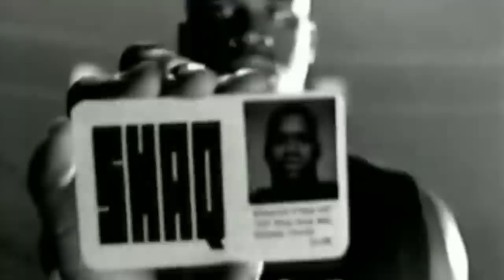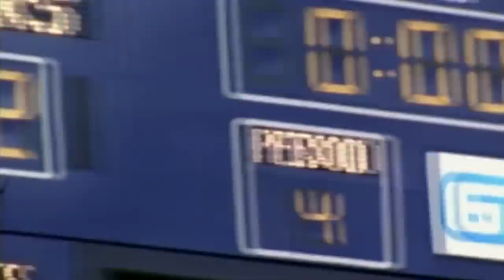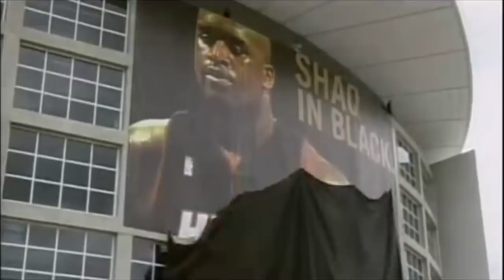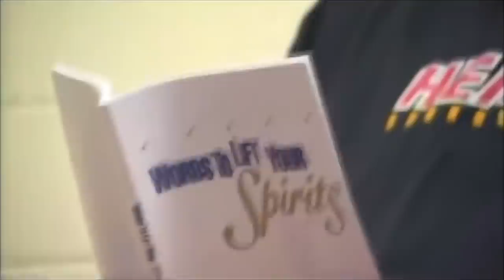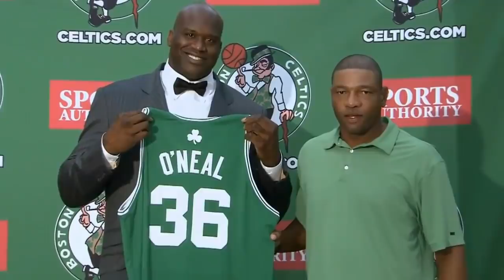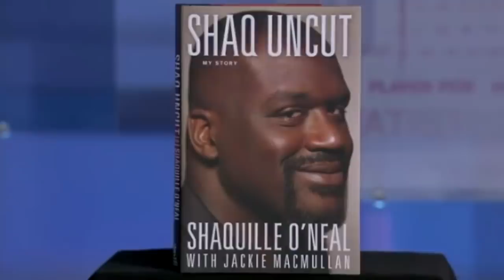The Legacy of Shaquille O'Neal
Relive the amazing story of Shaquille O'Neal. The greatest and the most memorable moments captured in this thrilling Shaq movie.

Soundtracks:
Mark Willot - Love For The Game
Anno Domini Beats - Underground Dynasty (Instrumental)
Sigur Ros - Hoppípolla
Anno Domini Beats - Gladiator
Armen Hambar - Desire
Xzibit - Paparazzi (Instrumental)
Immediate Music - Electric Romeo (Choir)
Immediate Music - Serenata Immortale
Future World Music - Fantastic Voyage
Vangelis - Chariots of Fire
Mark Willott - True To The Game
Guy Hatfield & David Findlay - Push On (Original Edit)
Audiomachine - Akkadian Empire
Anno Domini Beats - Wicked Ways (Instrumental)
Audiomachine - Battle of Actium
Hans Zimmer - Honor
Two Steps From Hell - Love & Loss
Hans Zimmer - Requiem for a Dream
Two Steps From Hell - Heart of Courage
Steve Jablonsky - My Name Is Lincoln
300 Violin Orchestra - Jorge Quintero
Audiomachine - Legacy

Special thanks:
Meir21
AqulL
DoctorProduction
ShaqAttaq.net